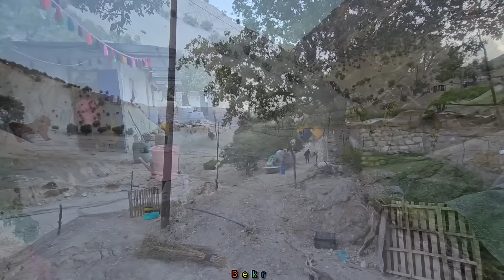Nomadic life in the mountains - Zainab's journey to school and her father's work for a living👩‍🎓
Explanation:

 This video deals with the nomadic life of a pristine family in the beautiful mountains.  Zainab, the young daughter of this family, walks a long distance to go to school every day.  The father of the family goes to the city and works as a laborer to provide for his living expenses.

 We will witness the sincere cooperation of this family in doing daily tasks - such as cooking traditional and delicious food, picking fresh fruits and vegetables from the garden and farm, collecting firewood to heat the house and... all these members with empathy and cooperation.  They go about their daily lives.

 Watching this video will introduce viewers to the traditional and nature-oriented lifestyle of this nomadic family and will help to better understand how to make a living and the problems faced in these communities.

1.
2.
3.
4.
5.
6.
7.
8.
9.
10.